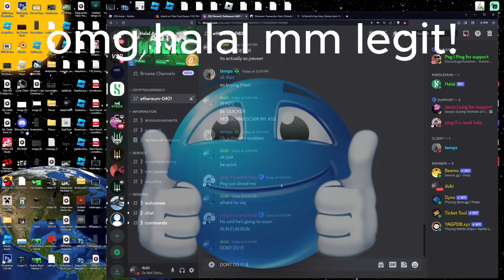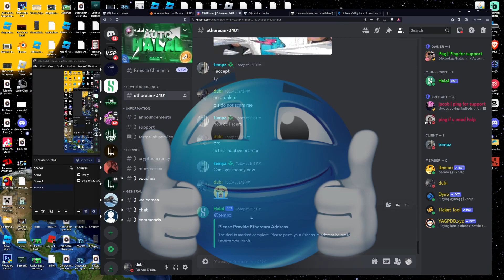omg halal mm vouched by dubi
vouch by dubi